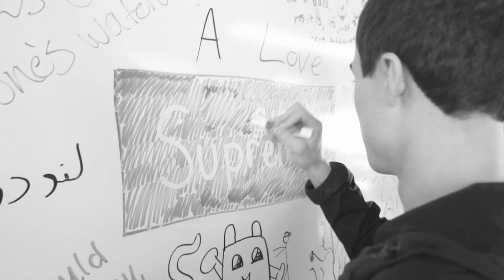Evan Yamada ADVCT Scooter Bio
ADVCT part owner and rider Evan Yamada gives you his scooter bio.